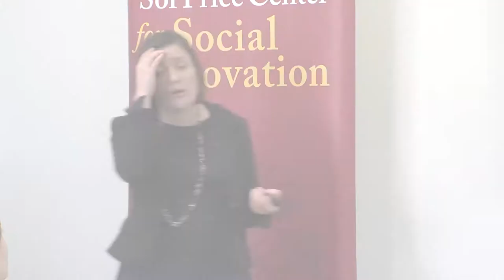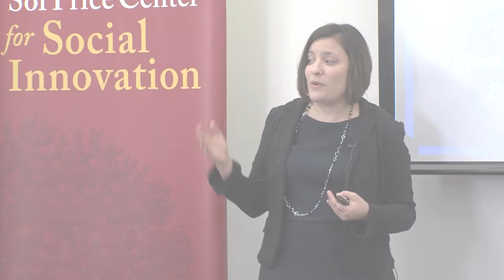Highlights: Paying the Price - College Costs and the Betrayal of the American Dream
Highlights from Sara Goldrick-Rab's presentation at the USC Sol Price Center for Social Innovation.

There is a new economics of college in America.  Millions of people enroll in higher education with plans to work, borrow, and conserve, only to find that their funds still fall short of today’s high college prices.  How has this changed what it means to attend college? How do students make ends meet while pursuing degrees, and how can we make it easier for them to succeed? In this talk, Dr. Goldrick-Rab will discuss a six-year-long multi-method experimental study that sought to find out.

Bio:  Sara Goldrick-Rab is a Professor of Educational Policy Studies and Sociology at the University of Wisconsin-Madison, and Founding Director of the Wisconsin HOPE Lab. In 2014 she received the Early Career Award from the American Educational Research Association for her work examining the efficacy and distributional implications of financial aid policies, welfare reform, transfer practices, and a range of interventions aimed at increasing college attainment among marginalized populations. She provides extensive service to local, state, and national communities, working directly with governors and state legislators to craft policies to make college more affordable, collaborating with non-profit organizations seeking to examine the effects of their practices, and providing technical assistance to Congressional staff, think tanks, and membership organizations throughout Washington, DC.

The Sol Price Center for Social Innovation develops ideas, practices, and leaders to enhance the quality of life for people in low-income urban communities worldwide.